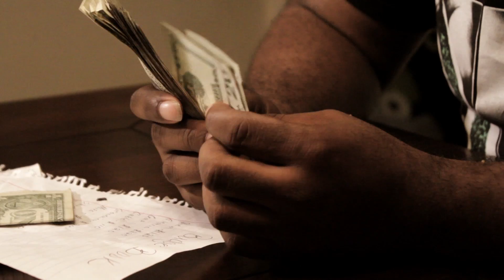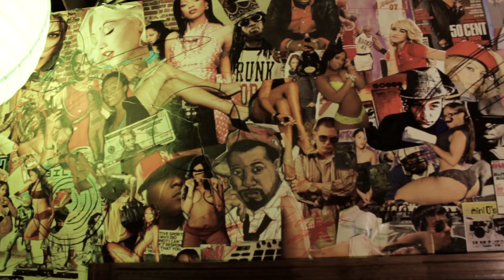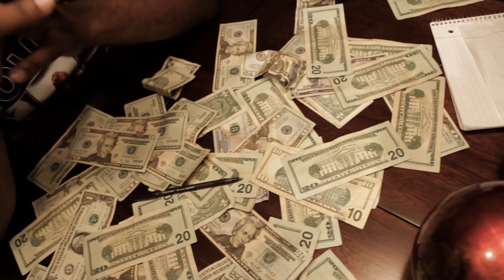Chase Allen - Love Money